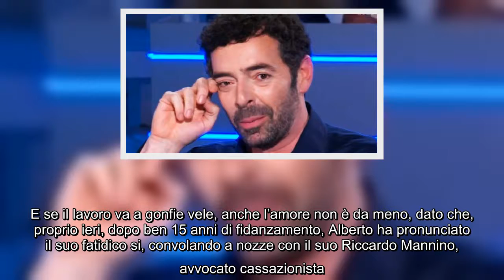Alberto Matano, la brutta notizia dopo il matrimonio: il triste annuncio